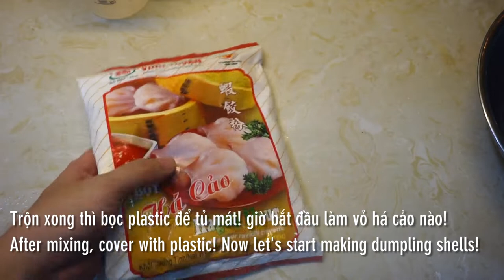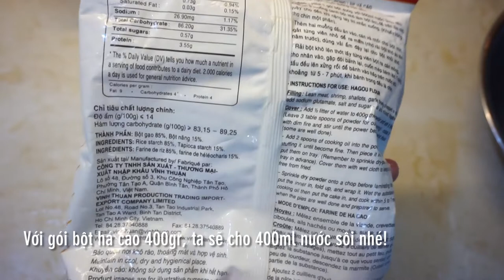Cách làm há cảo hấp tôm thịt thơm ngon (make steamed dumpling)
Sau bài xíu mại hồng kông thơm ngon thì tập này sẽ món há cảo hấp tôm thịt cũng ngon không kém nhé. Với vỏ bánh mềm dẻo ăn vào là vị tôm thịt cá tươi ngon hòa vào nhau. Chấm kèm sốt tương ớt chua cay ngọt thì quá tuyệt vời luôn. Mời cả nhà cùng làm nhé!

@ Các bước thực hiện:
Bước 1: Tôm lột vỏ, xay nhuyễn. Trộn chung tôm, thịt heo xay, chả cá tươi cùng các nguyên liệu gia vị khác là xong phần nhân.
Bước 2: Trộn bột há cảo với nước sôi theo tỉ lệ 1:1. Rồi cho thêm chút muối, ít dầu nhào bột thành khối mịn.
Bước 3: Ủ bột 15 phút rồi chia thành từng viên nhỏ. Cán mỏng rồi cho nhân vào gấp lại.
Bước 4: Chuẩn bị sẵn nồi nước sôi rồi đặt xửng há cảo lên hấp khoảng 15 phút đến khi thấy bột trong lại là chín.
Ra món thưởng thức kèm nước tương, tương ớt pha chút giấm đường. (công thức như bài xíu mại hồng kông)

@ Nguyên liệu gồm:
1. Chả cá tươi: 200gr
2. Tôm tươi: 100gr
3. Thịt heo xay: 200gr
4. Ngò rí: 10gr
5. Dầu mè: 10ml
6. Hành tím: 10gr
7. Muối tiêu: 5gr
8. Hạt nêm: 5gr
9. Đường: 10gr
10. Hành lá: 10gr
11. Bột ngọt: 10gr
12. Bột năng: 15gr
13. Bột há cảo: 400gr